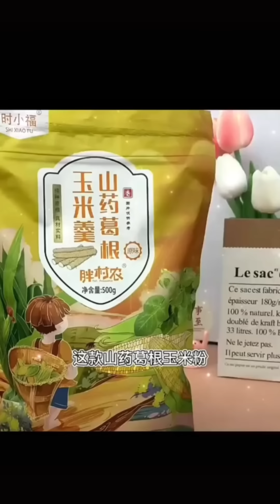Prank on my husband: A trick to escape from the shell, successfully deceived her husband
This is a fun and tasty eating podcast channel that's
Hosted by a lovely husband and wife team
Here, we will share a wide variety of food
Also enjoy the interaction and laughter between our couples
You are welcome to follow our channel!
couple eatingchallenge funnyvideo eatingsounds Tricky husband#Eatbroadcast#Foodsharing#Eat#EATING TRICKS#eating#Tricky